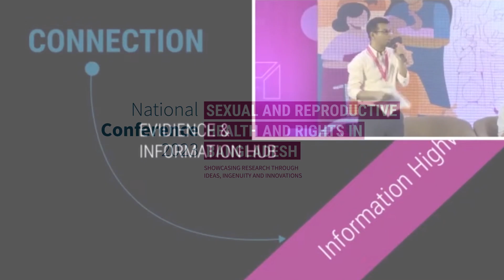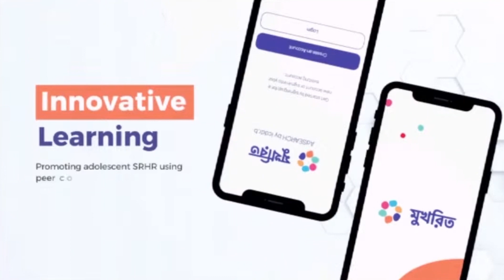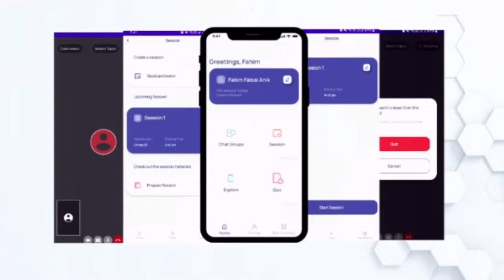Official Launching of Mukhorito | NCSRHR2023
On 3 May 2023 at the National Conference 2023: Sexual and Reproductive Health and Rights (NCSRHR2023) Mukhorito has been officially launched with support from the Adolescent Health Programme, Directorate General of Health Services (DGHS) and Directorate General of Secondary and Higher Education (DSHE).

Mukhorito has been designed to enhance the capacity of school-based adolescent health programmes through peer communication and digital capacity building. The Mukhorito app is interactive and engaging, offering quizzes, sessions, self-learning materials etc. to keep users motivated and informed. It also provides a platform for adolescents to connect with peer leaders, teachers for asking questions and discuss SRHR concerns.